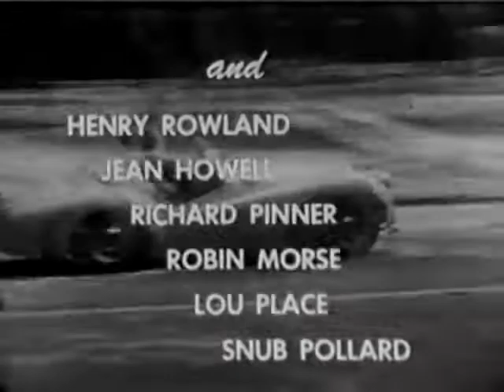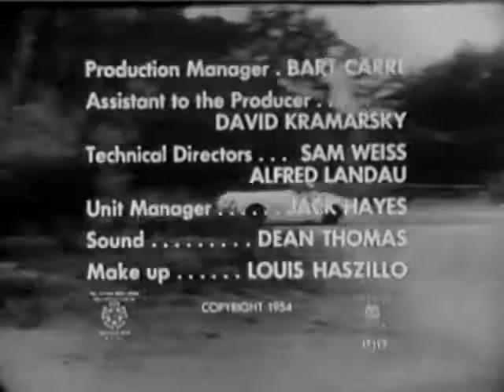The Fast and the Furious John Ireland 1954 | Old Movies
The Fast and the Furious is a 1954 American crime B movie from a story written by Roger Corman and screenplay by Jean Howell and Jerome Odlum. The film stars John Ireland and Dorothy Malone. Ireland also served as the film's co-director.

The Fast and the Furious was the first film produced for the American Releasing Corporation, who would become the American International Pictures company.